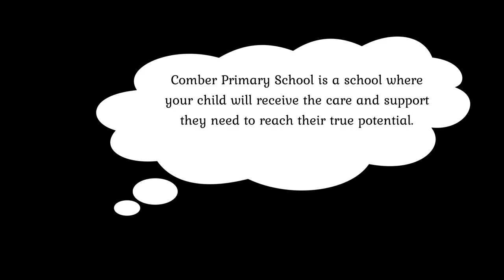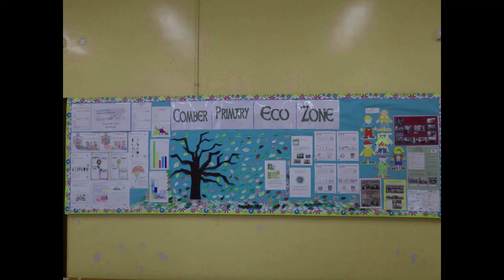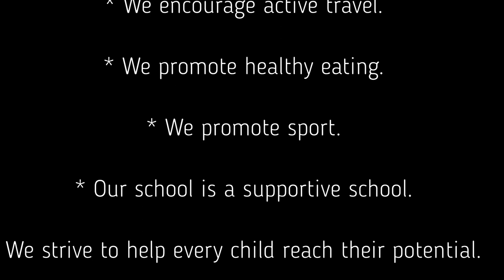Comber Primary School - Outdoor Learning